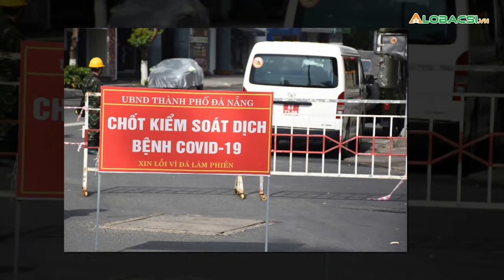Đà Nẵng có thêm 7 ca dương tính với SARS-COV-2 | Video AloBacsi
Trong số 7 ca dương tính với nCoV mà ngành y tế Đà Nẵng vừa ghi nhận có 4 F1, 3 người cư trú ở khu vực phong tỏa vì liên quan đến các ca mắc Covid-19.

MỌI GÓP Ý XIN GỬI VỀ:
Hợp tác nội dung:  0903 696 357